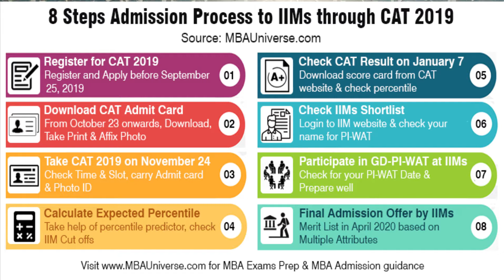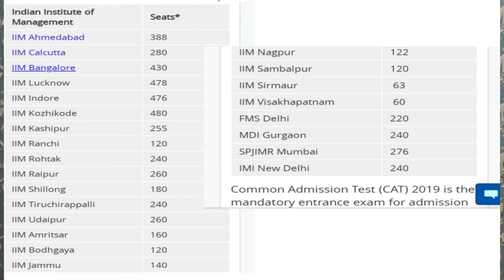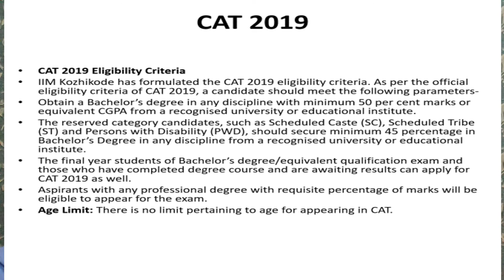IIM കളിൽ അഡ്മിഷൻ ലഭിക്കാൻ എന്ത് ചെയ്യണം? How to get admission in IIMs/CAT EXAM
CAT Exam is the first step to start your career with IIMS and other premier management institutions in India. It's very important the reputation of the institution you study. Hence CAT will be a game changer in management career. Placement at IIMs are to very prestigious companies with promising career and attractive pay packages. Let's understand how the CAT works. The Common Admission Test
What is CAT exam and eligibility?

What is the purpose of CAT exam?

What are the subjects in CAT exam?

Is CAT exam necessary for MBA?
cat exam papers

cat exam 2019 registration

cat exam 2020 date

How can I get admission in IIM?

Can I join IIM after 12th?

How much should I score in CAT to get into IIM?

Is 12th marks important for IIM?